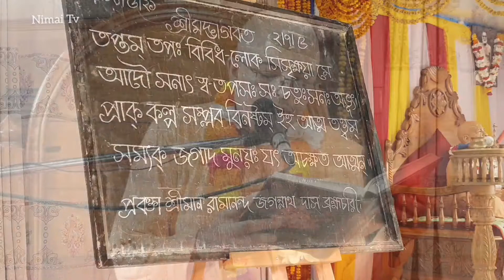NRISHINGADEV।। শ্রীনৃসিংহদেবের অাবির্ভাব ও লীলা মহিমা Sriman ramananda jagonnath das, vagbatam 2-7-5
শ্রীমান প্রহল্লাদ মহারাজ শ্রী_নৃসিংহ_দেবের_অাবির্ভাব।
prollad moharajer abhirvab lila
Sri ramananda jogonnath das brommochari
srimod vagbatam 2-7-5
vagbot probochon
vagbot class
sri nrishinga lila mohima